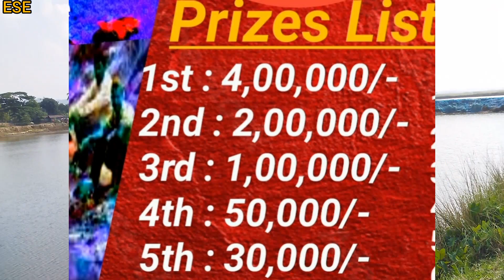Nidanpur Baham Fishing competition | West Garo Hills meghalaya